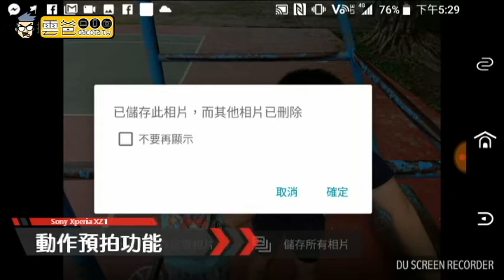預拍功能2